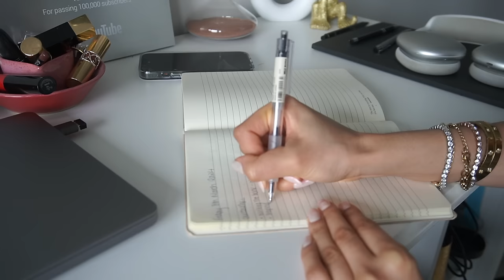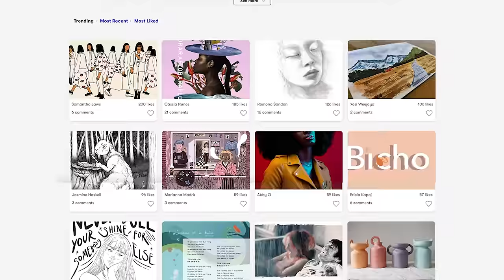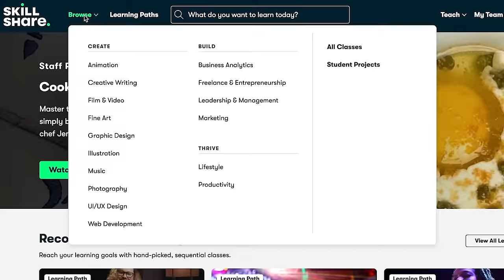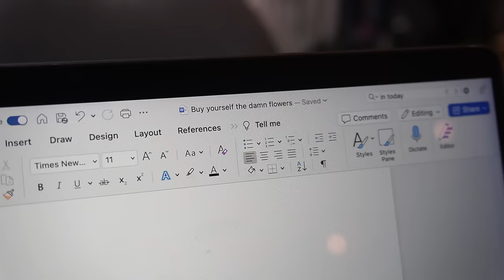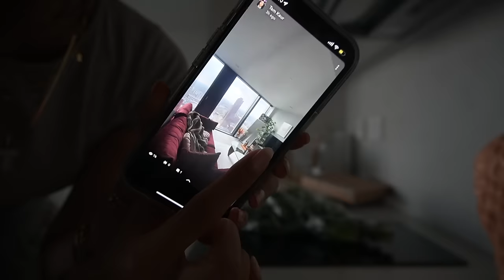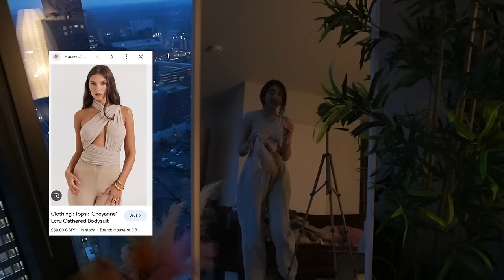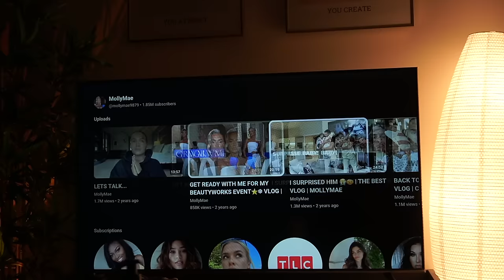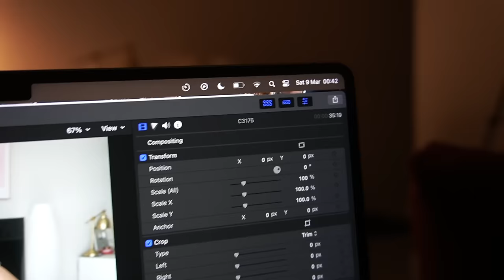slow productivity day in my life | honouring my needs, getting my work done & try on haul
embracing slow productivity to stay consistent!

MY BOOK